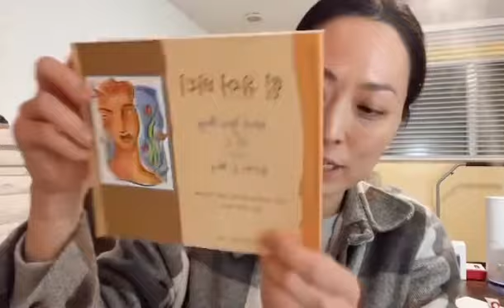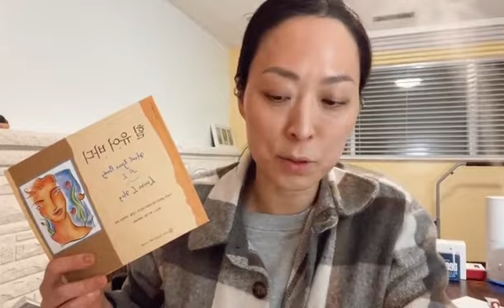도테라 코리아 보고 Day3, 코파이바 + 자몽 & 레몬그라스 | 감정 건강 | 셀룰라이트의 신 자몽 오일 그리고 내몸 사랑의 시작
** 도테라의 모든 제품은 질병의 예방이나 치료를 목적으로 하는 의약품이 아닙니다. 그점 유의하시고 본 영상은 정보 전달을 목적으로 하고 있습니다.

도테라코리아 보고 day 3

제 데일리 루틴 오일들이 쫙 나왔네요^^
🇰🇷 화요일 오늘 하루 코바이바 구매시
자몽 + 레몬그라스 오일 무료로 만나보세요!

영상이 길지만 긴만큼 필요한 내용 꼭 담았습니다.
모두 득템하세요

한나드림xoxo

회원가입은 아래 링크 또는 프로필 링크👇🏻

❍ LINK ❍
➫ 아마존샵

➫도테라 전세계 회원가입 링크 : 추천인아이디 : 4761423